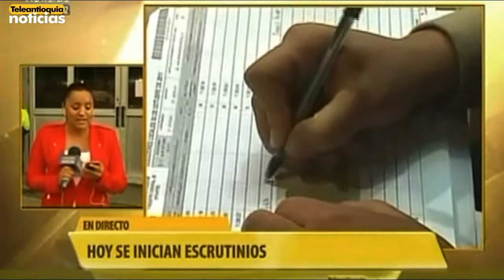Hoy inician los escrutinios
Hoy inician los escrutinios, Teleantioquia Noticias en directo desde Plaza Mayor.